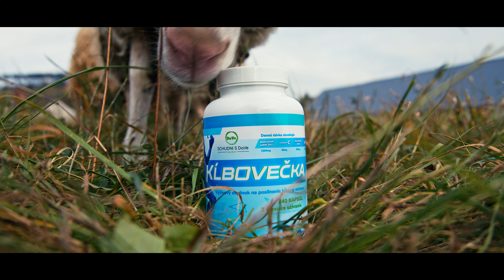Kĺbovečka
Chceš pre svoje kĺby to najlepšie ? Kĺbovečka je tá správna voľba 😎💪🏼🦵🏼🐑
Objednaj tu: 👇🏼